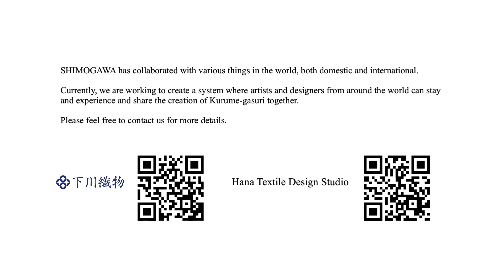SHIMOGAWA Kasuri Art Residence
SHIMOGAWA has collaborated with various things in the world, both domestic and international.
Currently, we are working to create a system where artists and designers from around the world can stay and experience and share the creation of Kurume-gasuri together.

久留米絣を未来に向けて継承していくために必要なこと

•「生産」　一定量の量産に基づいた経済の循環。
•「伝承」　文化や歴史、習慣に基づいた価値観を伝えていく。

•アーティストin レジデンス
（世界中のデザイナー、アーティストが集う場所）
•コラボレーションプロジェクト
（モノづくりの楽しみの極み）
•世界絣サミット構想
（世界平和）

職人としての技術の研鑽に励み、世界トップレベルであり続けることが重要